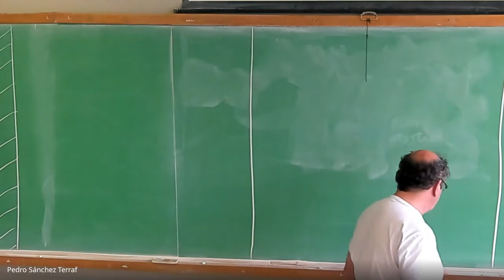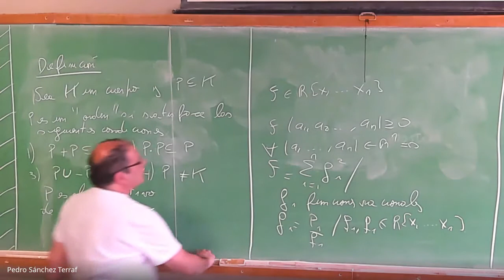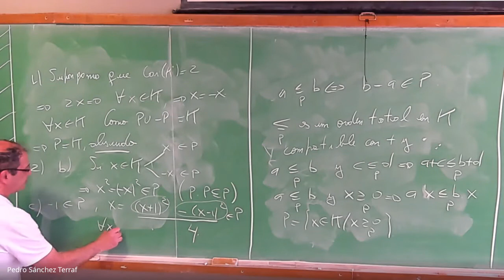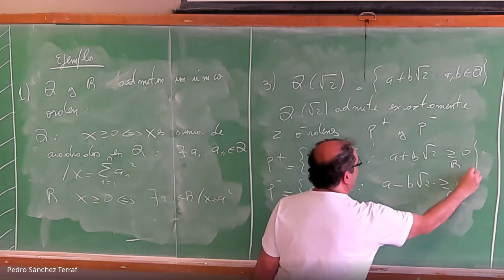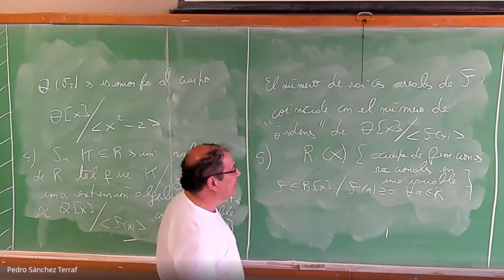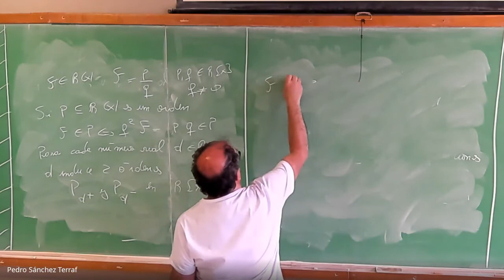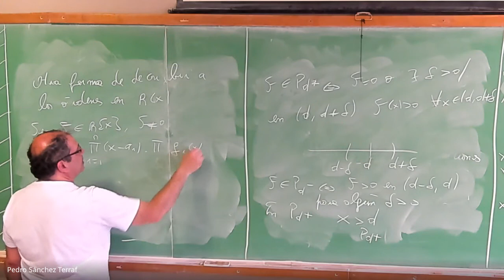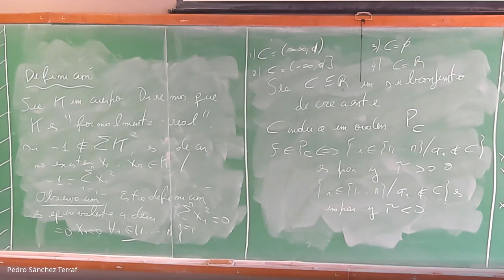Órdenes en cuerpos y en anillos -- Minicurso Álgebras de Boole (A. Petrovich) 1/7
Minicurso sobre aplicaciones de las Álgebras de Boole a cargo de Alejandro Petrovich (UBA, UNLPAM), dictado en la Facultad de Matemática, Astronomía, Física y Computación (FaMAF).
Financiada por el Programa de Profesores Visitantes.

La versión final se restringió a las partes 1 y 3: cuerpos ordenados y álgebras de medidas (no se incluyó material de lógica monádica.